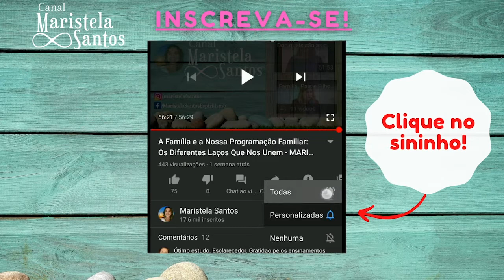A Exemplo do Cristo| Maristela Santos - Fonte Viva #53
Ficha técnica do livro:
Título: Fonte Viva
Ed. FEB

Dê um like se gostou e conte-nos o que achou do vídeo nos comentários!